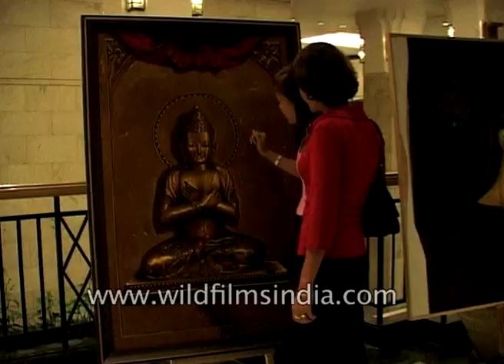Harvest 2001, a painting exhibition of Indian contemporary art in India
Harvest 2001, a painting exhibition to provide an international platform to Indian contemporary art by Arushi art. Artists like Husain, Suza, Aparna Kaur and S. H. Raza have contributed to the exhibition along with new artists.

An official member of Harvest 2001 speaks about the painting exhibition. She says, "It is like all the artists starting Jamuni Roy which we took as a standing point to the current day artist because in today's world in all the auction catalog you will never get to see the young artist who we think as the future artists of tomorrow. People can make a lot of comparisons that where Indian artists going today and what it was so many years back."